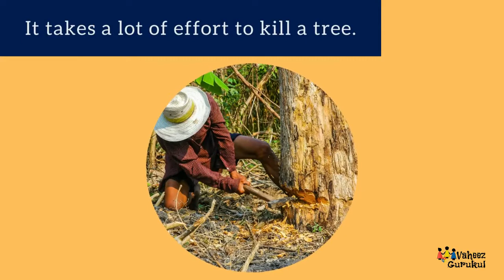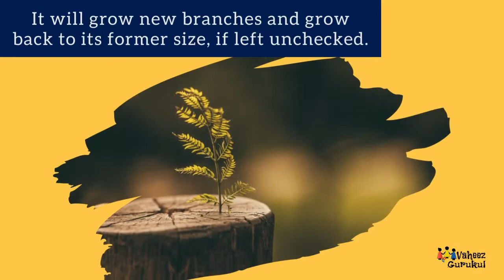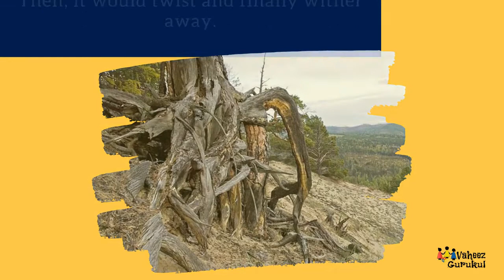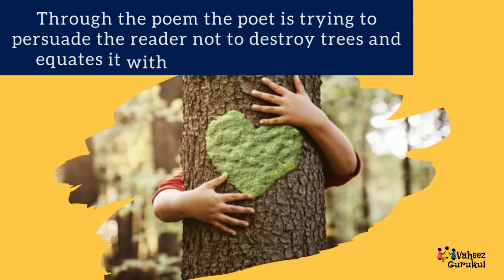On Killing A Tree Class 9 CBSE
On killing a tree poem summary.
On Killing A Tree Poem summary of class 9 english beehive video animation and moments lesson videos on VaheezGurukul.